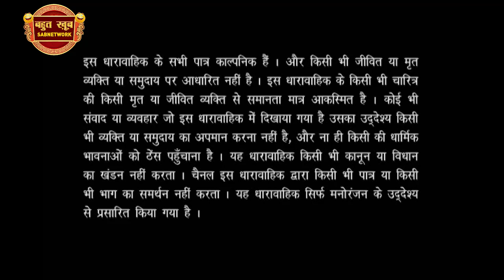जिंदगी में कुछ भोले लोग | Bahut Khoob Taarak Bhai | Ep - 147 | Watch Full Episode Now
In this special episode, Shailesh Lodha begins the show on an interesting note. Meanwhile, he invites three famous poets Ashish Atal, Urmila Urmi, and Guru Saxena. They recite unique Poems, some of which are satirical, Gazal poems. To enjoy these hilarious poems, watch the entire episode.